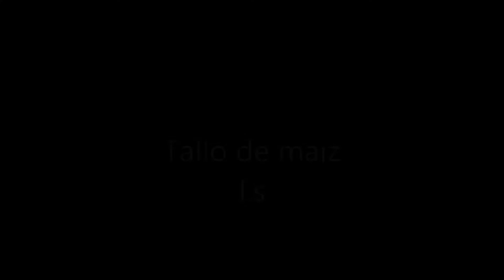IMAGENES DE MICROSCOPIO ESPECTACULARES -diciembre 24, 2014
Descripción IMAGENES DE MICROSCOPIO ESPECTACULARES -diciembre 24, 2014.